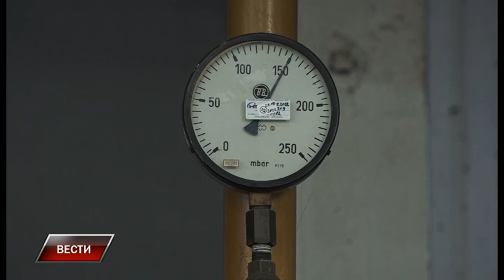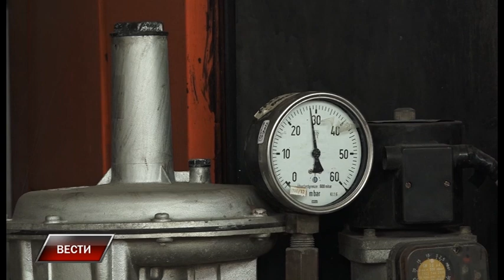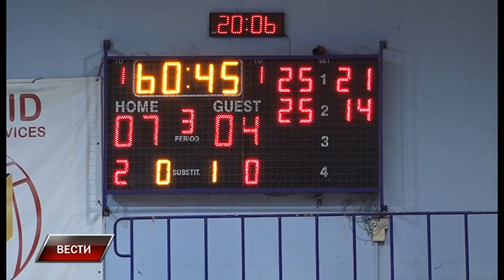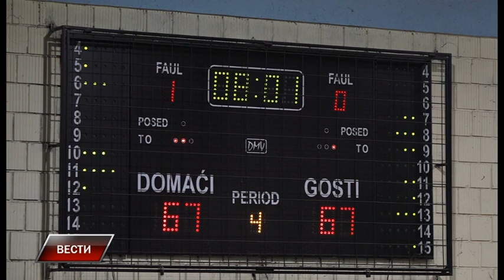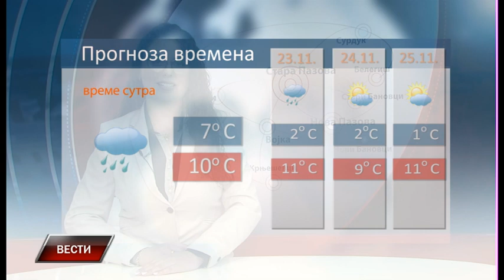Vesti 21 11 2022